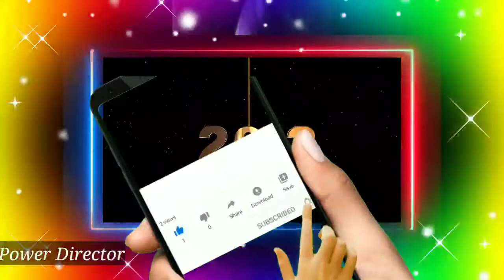Dil Khairabadi|जोशीला कलाम|दिल खैराबादी साहब यूपी|How to New Naat Najam|toba ka darwaja khula hai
a

NB media

N B Media Naat Najam Hamd Ghazal Takreer Bayan Tilawat Ajan Makka Wala Jalsa ka Bayan tilawat yasin shareef ajan makka wala my YouTube channel par kakan fatkichowk Araria Bihar India Simanchal deeni maloomat Aur Aham khabren Shayer Naiyyar Aazam Bharti Araria Bihar India